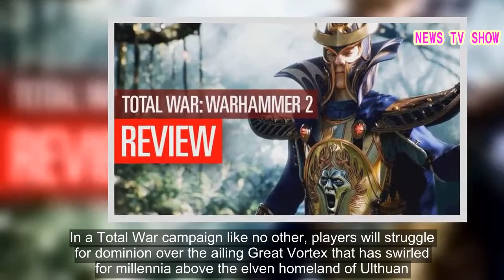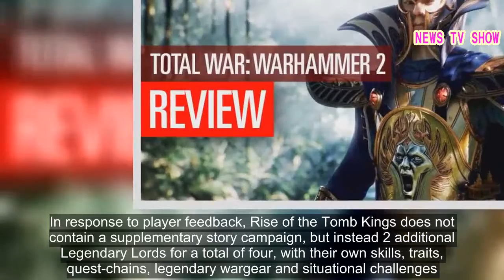Total War: Warhammer II Rise of The Tomb Kings Campaign Pack Announced, Dated - Screens & Trailer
Featuring four iconic new races from the Warhammer Fantasy Battles world – the High Elves, Dark Elves, Lizardmen, and The Skaven – players will battle across enchanted isles, bleak hinterlands, treacherous swamps, and perilous jungles. In a Total War campaign like no other, players will struggle for dominion over the ailing Great Vortex that has swirled for millennia above the elven homeland of Ulthuan. Performing a series of arcane rituals, each race must save or disrupt the Vortex according to their motivations – a struggle culminating in a cataclysmic endgame. Territorial conquest is no longer enough… this is a race for control that will define the fate of the world!  Total War: Warhammer II will offer hundreds of hours of immersive gameplay in this epic new campaign. Shortly after launch, owners of both the original game and Total War: Warhammer II will gain access to the colossal new combined campaign. Merging the landmasses of The Old World plus Naggaroth, Lustria, Ulthuan and the Southlands into a single epic map, players may embark on monumental campaigns as any owned Race from both titles. Across the arid wastes of once-proud Nehekhara, legions of skeletal warriors and vast, terrifying constructs rise from the sands to serve their ageless masters. The Tomb Kings have awoken – to rebuild their glorious empire anew! New to both the Eye of the Vortex campaign and Mortal Empires in Total War: WARHAMMER II, the Rise of the Tomb Kings Campaign Pack introduces an entirely fresh campaign experience with a raft of race-specific gameplay mechanics, victory objectives, and lashings of authentic lore. In battle, the Tomb Kings field countless skeletal units, supported by towering stone constructs such as the Tomb Scorpion, Necrosphinx and the colossal Hierotitan. In response to player feedback, Rise of the Tomb Kings does not contain a supplementary story campaign, but instead 2 additional Legendary Lords for a total of four, with their own skills, traits, quest-chains, legendary wargear and situational challenges. Players may embark on Tomb Kings campaigns as Settra the Imperishable, Khalida, Khatep and Nagash's former lieutenant, the malignant Arkhan the Black. Full details onTotal War: Warhammer II – Rise of the Tomb Kings can be found in the latest blog post Q&A here. Total War: Warhammer II – Rise of the Tomb Kings will be released on the 23rd of January 2018 but you can pre-order the campaign pack on Steam now to receive a 10% discount on your purchase.